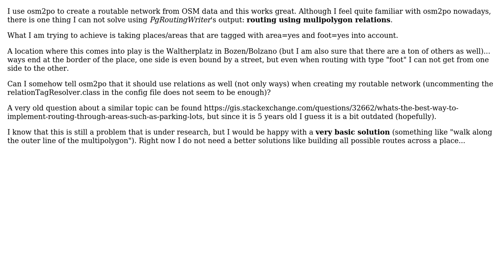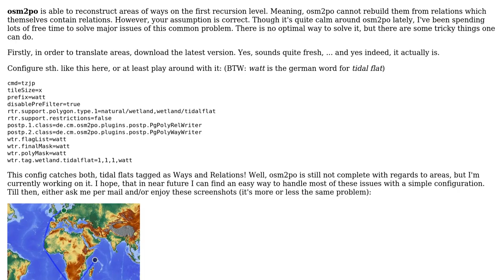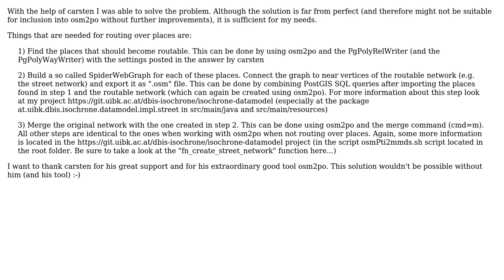GIS: Using osm2po to route using places (saved as multipolygon) (2 Solutions!!)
GIS: Using osm2po to route using places (saved as multipolygon)

With thanks & praise to God, and with thanks to the many people who have made this project possible! | Content (except music & images) licensed under CC BY-SA | Music | Images & others | With thanks to user Nikolaus Krismer user Carsten and the Stack Exchange Network Trademarks are property of their respective owners. You are responsible for your own actions.